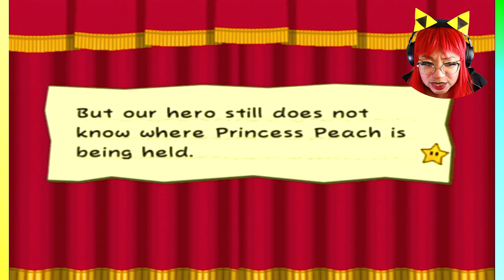Is It Too Late For Mario To Save The Day? (Paper Mario The Thousand Year Door 63)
Things were going TOO well. We finally find out where the princess is but it might be too late to save he. Even Bowser is struggling...more than usual in this playthrough of Paper Mario TTYD.